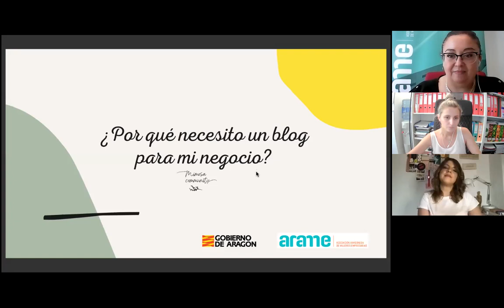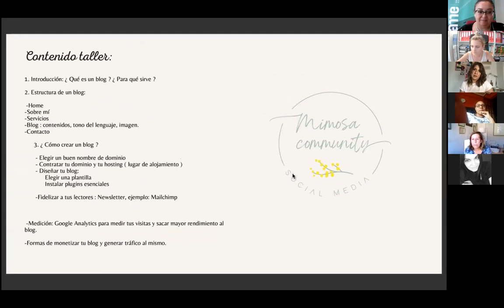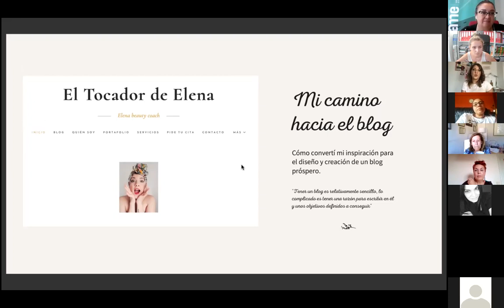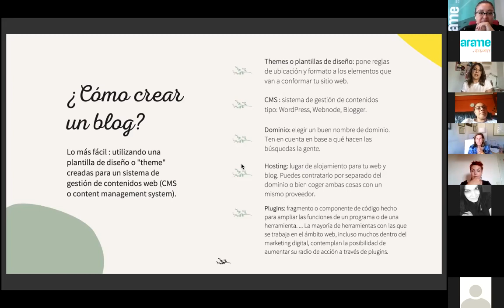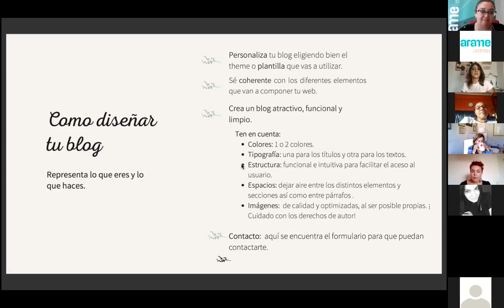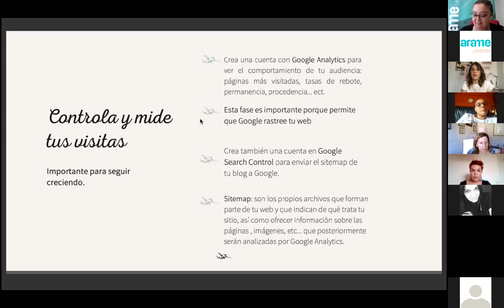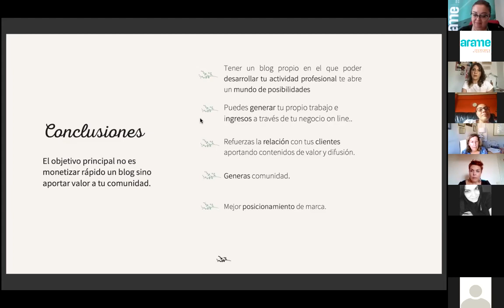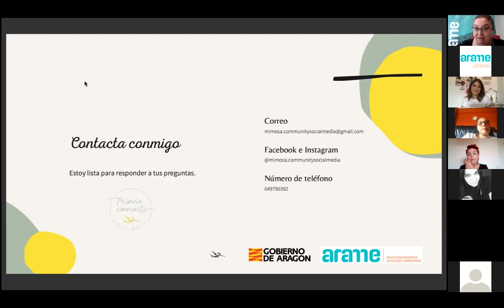ARAMETIC - Elena Polo Cantero - ‘¿Por qué necesito un blog para mi negocio?’